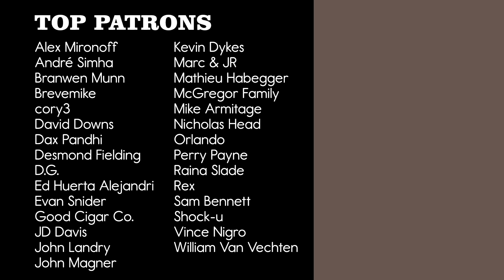Still the One + Shout | Pomplamoose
A cover of Orleans' "Still the One" and The Isley Brothers' "Shout" by Pomplamoose.

CREDITS

Lead Vocals: Nataly Dawn
Percussion: Jack Conte & Ben Rose
Guitar / Background Vocals: James Cornelison
Upright Bass / Background Vocals: Ellie Athayde
Drums: Ben Rose, Jack Conte, Nataly Dawn
Tambourine: Lauren Driscoll
Mixing/Mastering: Yianni Anastos-Prastacos
Producer: Ben Rose
Video Editor: Dominic Mercurio

Recorded from our homes while sheltered-in-place in Los Angeles and San Francisco.